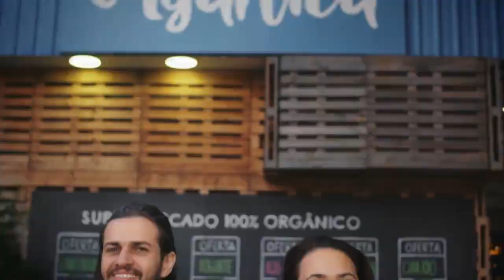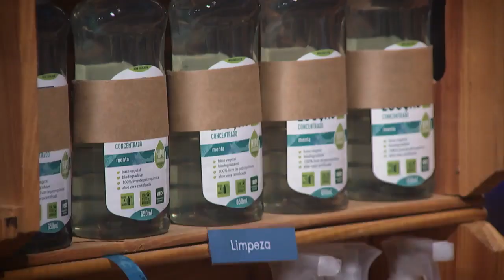Casal abre o primeiro supermercado 100% orgânico do Brasil | Shark Tank Brasil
Alessandro e Naíla abriram o primeiro supermercado 100% orgânico do Brasil, a Casa Brasil, e agora buscam um investimento de 500 mil reais em troca de 30% da empresa. Com o dinheiro, eles pretendem expandir o negócio abrindo novas lojas.